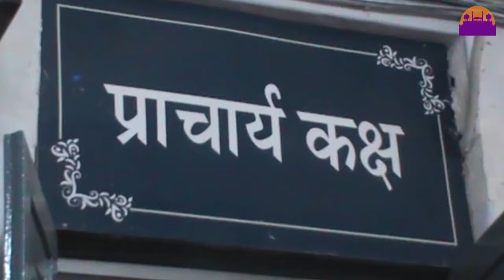T.R.S. छात्र धरने पर || REWA DARSHAN